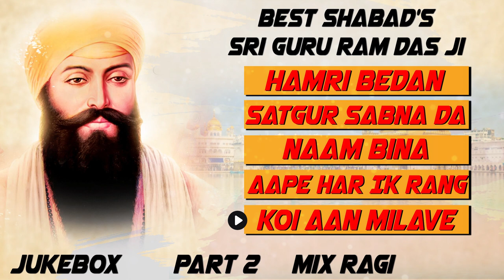ਆਪ ਸਭ ਨੂੰ ਧੰਨ ਗੁਰੂ ਰਾਮਦਾਸ ਜੀ ਦੇ ਪ੍ਰਕਾਸ਼ ਪੁਰਬ ਦੀ ਬੇਅੰਤ ਬੇਅੰਤ ਵਧਾਈ ਹੋਵੇ ਜੀ -Gurbani Studio - Mix Shabad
Hamri Bedan : 0:00
Satgur Sabna Da : 10:30
Naam Bina : 18:49